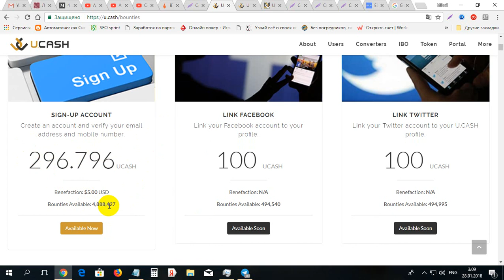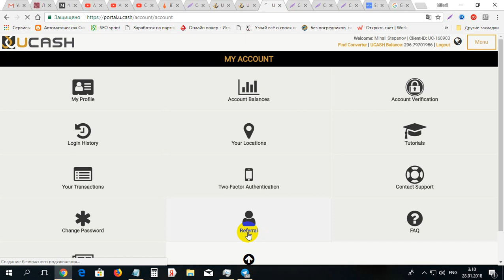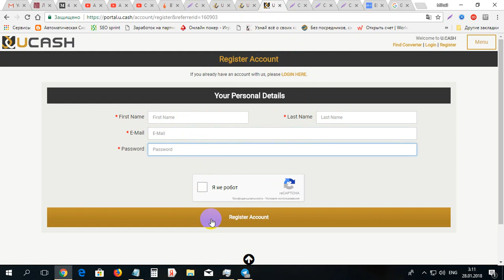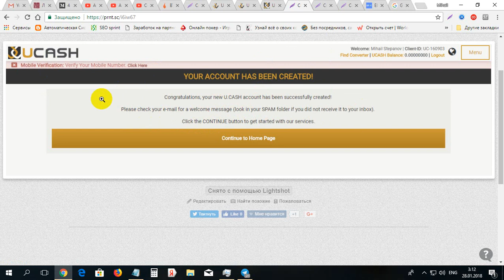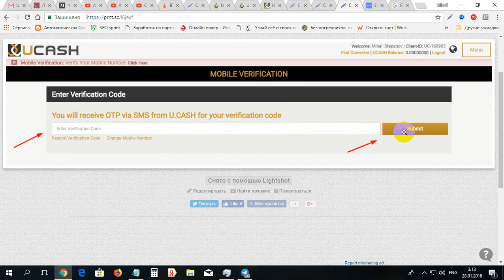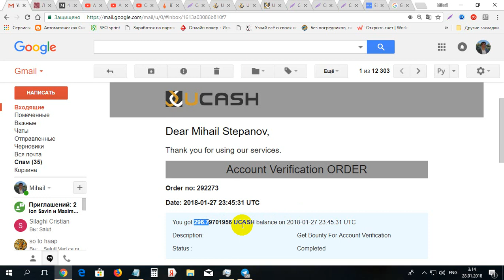Cum de primit 296 monede UCASH gratis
Cum de primit 296 monede UCASH gratis. Pentru inregistrare pe UCASH folosim linkul dat